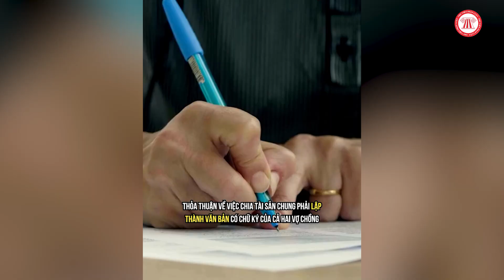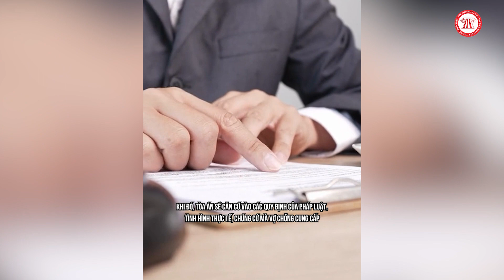Không ly hôn có chia tài sản chung được không? | THƯ VIỆN PHÁP LUẬT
Nội dung: Thanh Lợi
Trình bày: Đức Huy
Dựng hình: Hạnh Nguyên